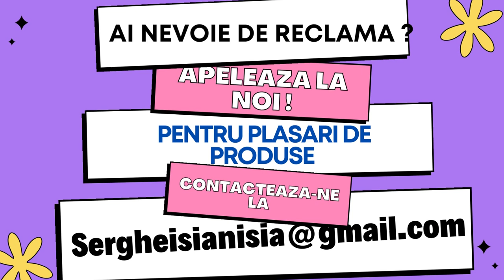Anisia mananca foarte iute